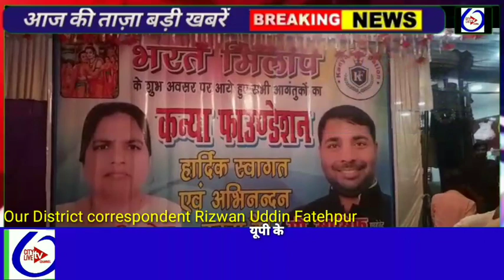यूपी के फतेहपुर जिले में जहां भरत मिलाप का कार्यक्रम कई वर्षों से चला आ रहा है जिसको लेकर इस वर्ष भी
Our District Correspondent Rizwan Uddin
यूपी के फतेहपुर जिले में जहां भरत मिलाप का कार्यक्रम कई वर्षों से चला आ रहा है जिसको लेकर इस वर्ष भी भरत मिलाप का कार्यक्रम आयोजित हुआ जिसमें देखा गया सैकड़ों की संख्या में फतेहपुर जनपद वासी भरत मिलाप देखने के लिए पहुंचे तो वही भरत मिलाप को जो पात्र थे वह कमेटी के सदस्य थे उनके स्वागत के लिए कन्या फाउंडेशन द्वारा कैंप लगाया गया कैंप के माध्यम से जब भरत मिलाप के पात्र कैंप के